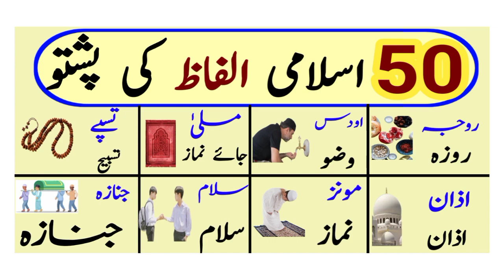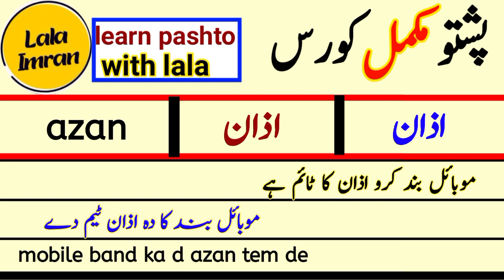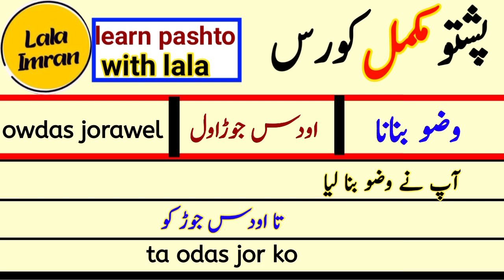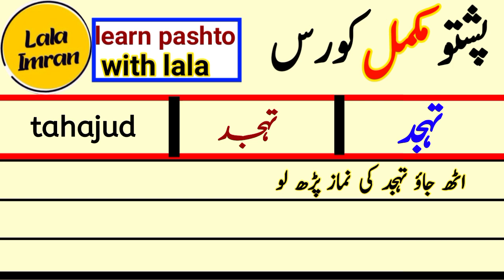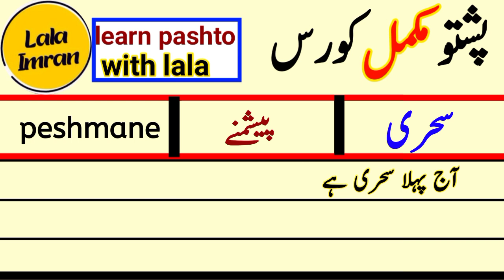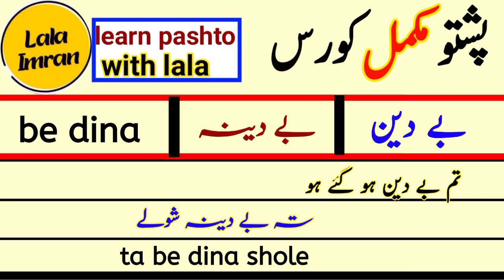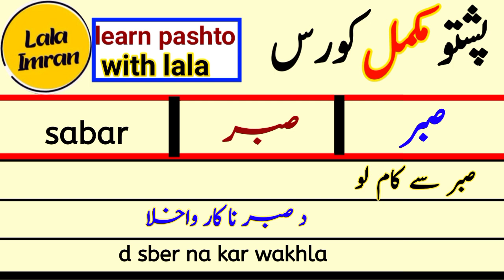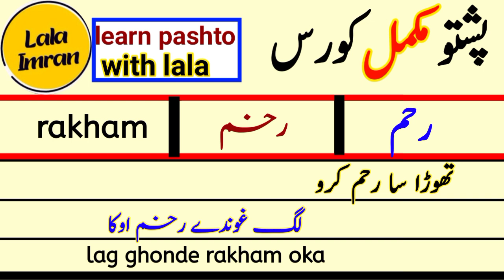islamic vocabulary words with pashto meaning|urdu to pashto islamic vocabulary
islamic vocabulary words with pashto meaning
learn pashto to urdu islamic vocabulary most important islamic words with their pashto meanings for improving your pashto vocabulary

Friends, in this video, Islamic words are taught with complete detail and explanation If you learn these basic words, you will find it easy to speak Pashto These basic Pashto words are written with meanings and sentences By learning these words you can improve your Pashto dialect considerably